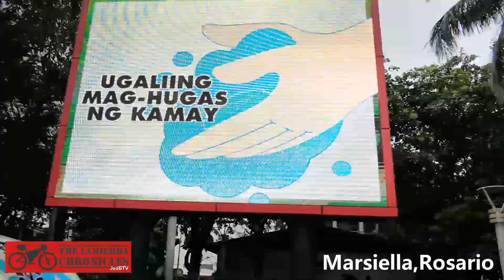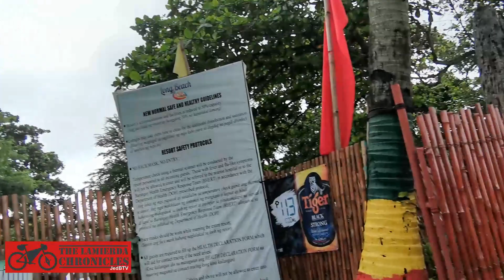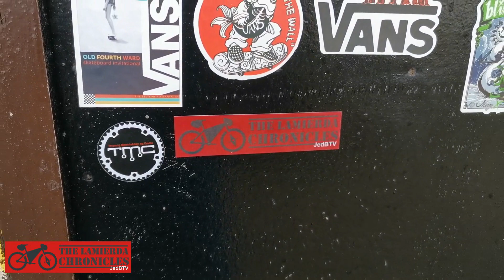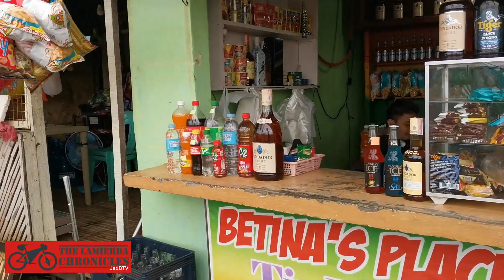Long Beach - Cavite Serye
Isang maiksing lamierda sa bayan ng Noveleta sa Cavite. Tara at samahan nyo kaming sulyapan ang isa sa natatanging yaman ng lalawigan ng Cavite.
Stay safe and God bless us all, thank you!